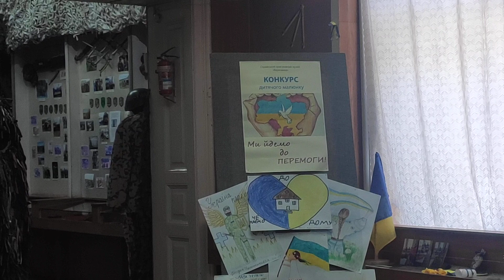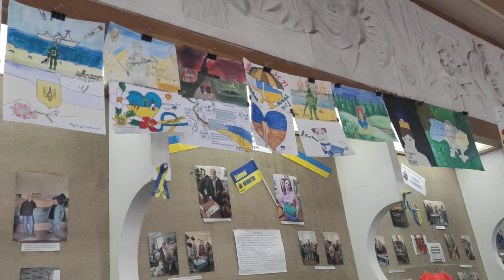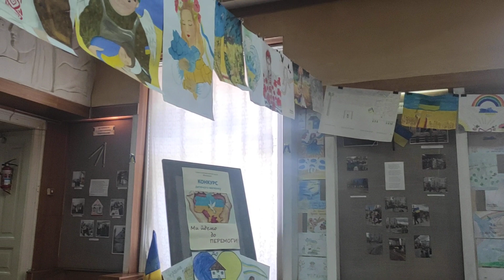Виставка дитячих робіт "Ми йдемо до Перемоги" в Стрийському краєзнавчому музеї "Верховина"